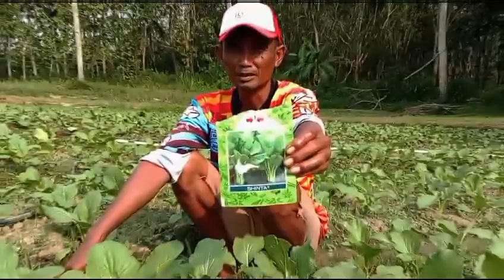Hanya Beberapa Hari saja Kita Sudah Bisa Panen Sawi, Cara Cepat Dapat Duit